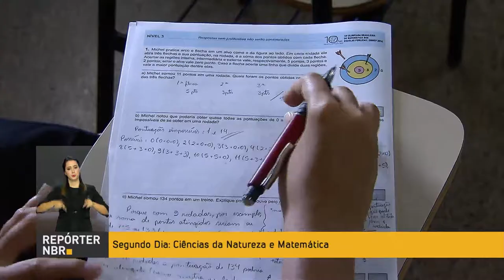Candidatos ao Enem vão ter mais tempo para fazer as provas do exame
REPÓRTER NBR - 21.03.18: Os candidatos que vão participar do Exame Nacional do Ensino Médio (Enem) neste ano, vão ter 30 minutos a mais para fazer a prova do segundo dia, que reúne conteúdos de ciências da natureza e matemática.